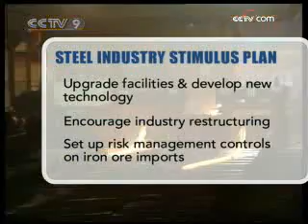Stimulus plan for auto, steel industries